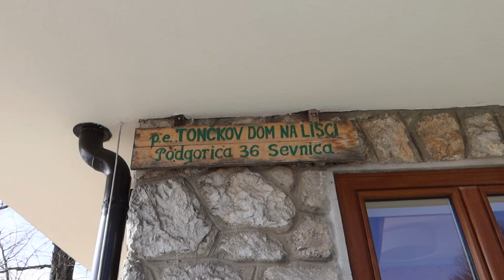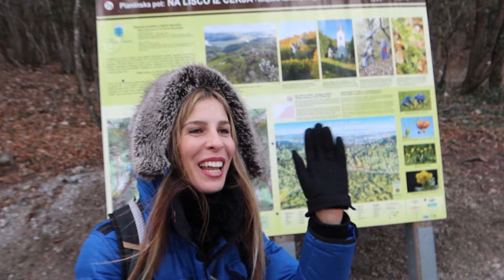Igralec Marko Miladinović o tem kako prepoznati dobro restavracijo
Z gostom Markom Miladinovićem sem se tokrat povzpela do Lisce.